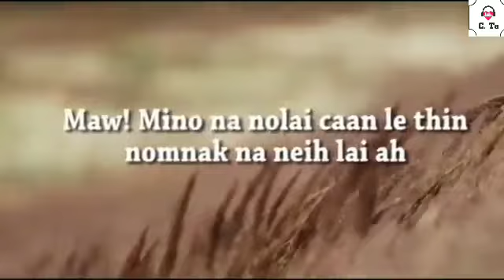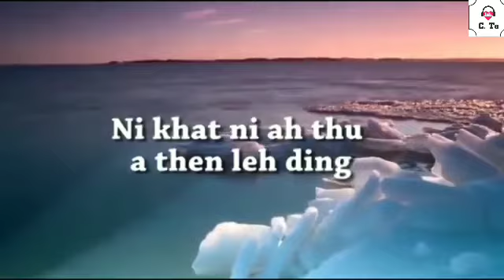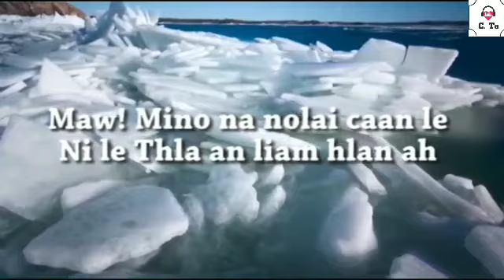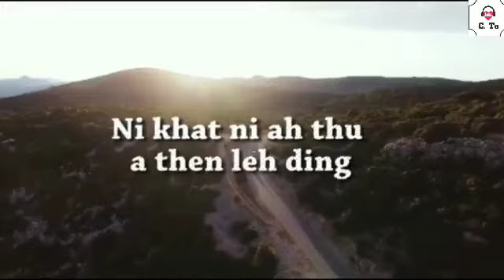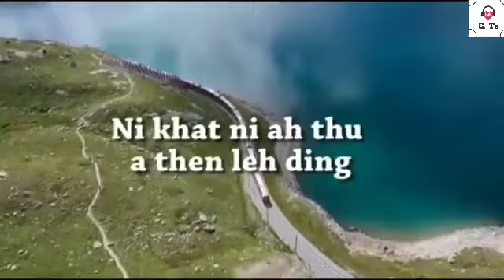No Lai Caantha Sak-Serafim Van Tuah Thang Pathian Thangthat Nak Hla Thar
No Lai Caantha
Sak-Serafim Van Tuah Thang
Pathian Thangthat Nak Hla Thar